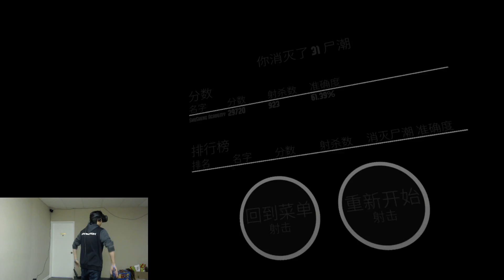Arizona sunshine wave 31